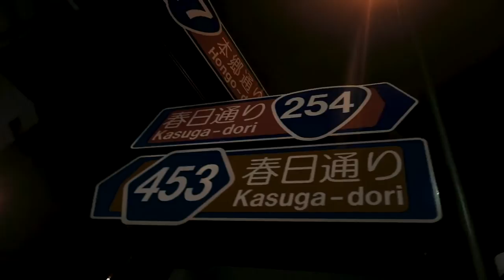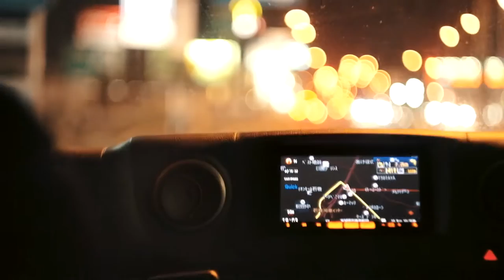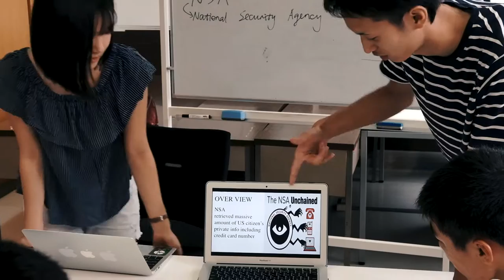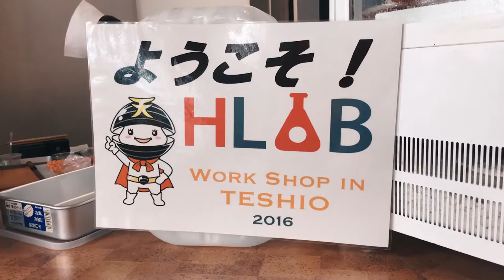A Look Into Japan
Made by Kenji Bennett for the HLAB Journalist Project